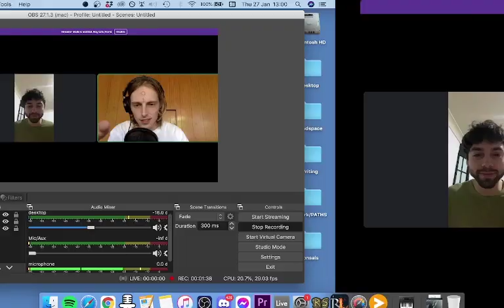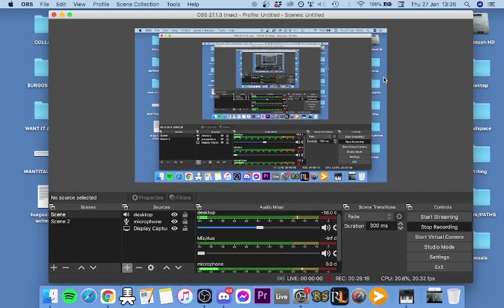In Conversation: Raze X Omar (@HerExBoy) - Forest Retreat Q&A [Part 1/4]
Fellow Artist and Collaborator 'Her Ex', aka Omar, delves into conversation with me about the forest experience...

xxx